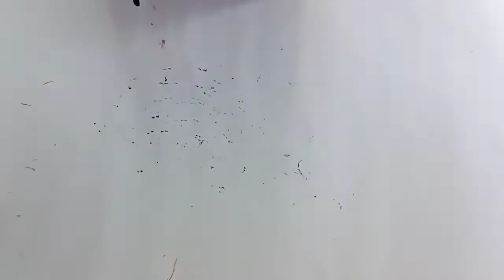Paper Dahlia Flower Tutorial | Paper Flowers Making Easy | Paper Flower Craft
DIY Paper dahlia flower making easily at home.

About:
This channel is created for the art and craft lovers who have interest in watching and learning the gift ideas, home decoration ideas, DIY art and craft videos.

Keep sharing and please provide your valuable feedback in the comment section for us to improve more.